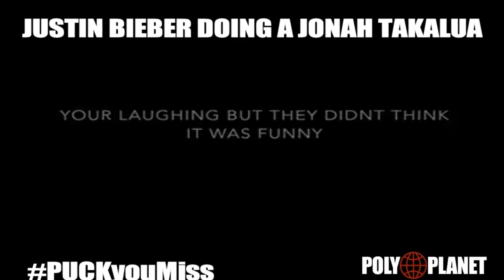Justin Bieber tells media Puck u Miss - Jonah Takalua style from Summer Heights High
Justin Bieber tells media Puck u Miss!

Justin Bieber is currently on his world tour. During his stay in Sunshine Coast, Australia trolling media annoyed the Justin Bieber.

Justin hilariously re-enacted Jonah Takalua from the Australian hit series Summer Heights High, where Chris Lilly plays a mischievous Tongan Highschool student.